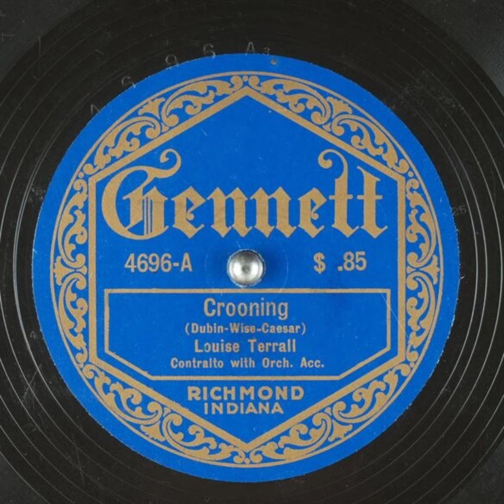Crooning - Louise Terrall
Title: Crooning

Publication date: 1921
Language: English
Performer: Louise Terrall
Writer(s): Dubin, Wise, Caesar

Summary: Contralto with Orchestra accompaniment